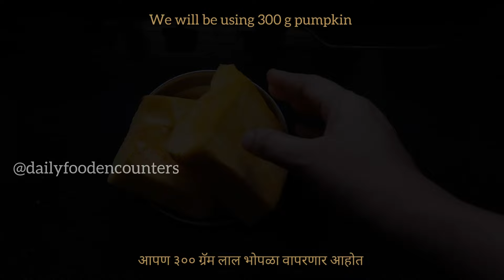पौष्टिक खमंग लाल भोपळ्याचे कटलेट्स | Delicious Healthy Pumpkin Cutlets | Pumpkin Snacks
Pumpkin Cutlets
Ingredients:( for 15-20 cutlets)
300 g pumpkin
1 spoonful of oil
Cumin seeds
Mustard seeds
Asafoetida
Curry leaves
Ginger garlic green chilli powder
( 2 green chillies,5-6 garlic cloves,1/2 inch ginger)
1 chopped onion
1 grated potato
3 tbs of rice flour
3 tbs of gram flour (besan)
1 cup of dry bread crumbs
1 tbs of coriander seed powder
1 tbs of cumin seed powder
1/4 tbs of turmeric powder
1/2 tbs of red chilli powder
1 tbs of paav bhaji masala
1/2 tbs of chaat masala
1/4 tbs of black pepper powder
Salt as per the taste
Coriander leaves
Semolina for coating
Oil to panfry

लाल भोपळ्याचे कटलेट्स ( डांगराचे कटलेट्स)
साहित्य:(१५-२० कटलेट्स)
३०० ग्रॅम लाल भोपळा ( डांगर)
१ पळी तेल
जिरे, मोहरी, हिंग
कढीपत्ता
आलं लसूण मिरचीची पेस्ट
(२ मिरच्या,५-६ लसणाच्या पाकळ्या,१/२ इंच आले)
१ चिरलेला कांदा
एका बटाट्याचा कीस
३ चमचे तांदळाचे पीठ
३ चमचे बेसन
१ वाटी सुक्या ब्रेडचा चुरा
१ चमचा धणेपूड
१ चमचा जिरेपूड
१/४ चमचा हळद
१/२ चमचा लाल तिखट
१ चमचा पावभाजी मसाला
१/४ चमचा चाट मसाला
१/४ चमचा काळी मिरी पावडर
चवीनुसार मीठ
चिरलेली कोथिंबीर
कोटिंग करण्यासाठी किंवा घोळवण्यासाठी रवा
भाजण्यासाठी तेल